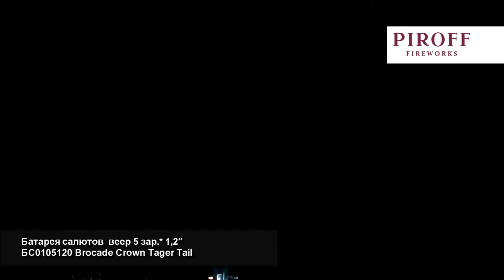Ряд веерный 5 зар БС0105120 1,2inch 20 1 Brocade Crown Tager Tail